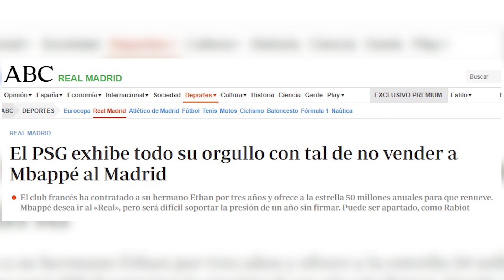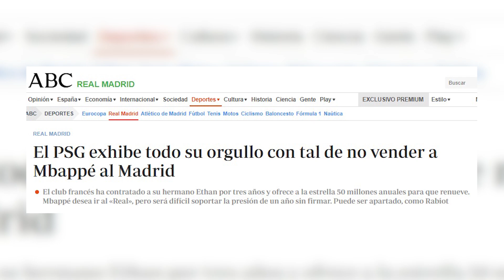La monstruosa oferta salarial que prepara el PSG para Mbappe y que espera que acepte en días